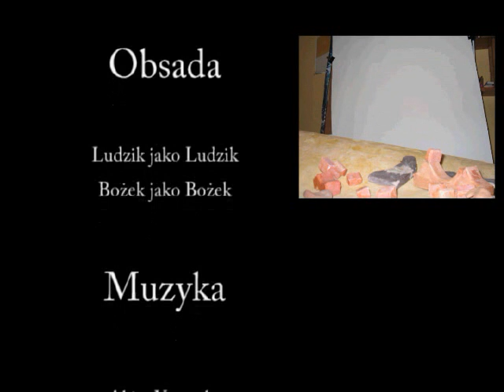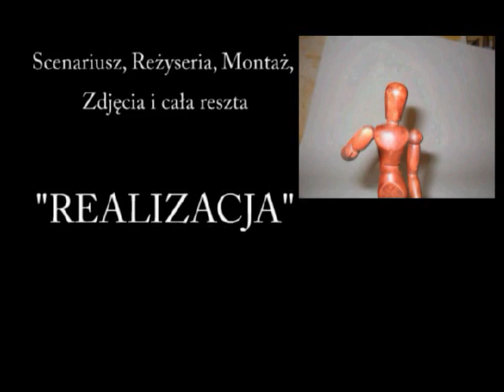Pajacyk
A short movie about an entity who's devoted for it's lack of knowledge of its existence.